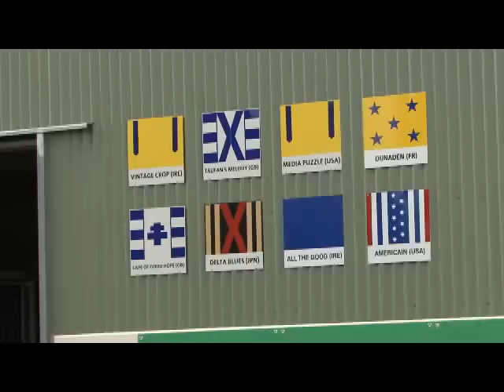Black Caviar departs Werribee quarantine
Undefeated superstar Black Caviar and new stablemate Voila have completed their quarantine at the Werribee International Horse Centre and are bound for Peter Moody's stables